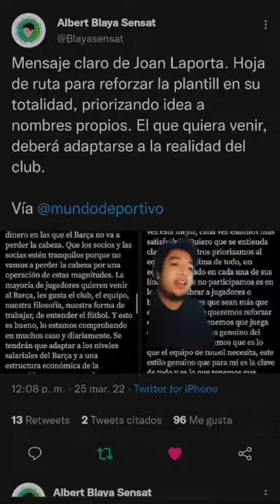Laporta Quiere un Crack para el FC Barcelona